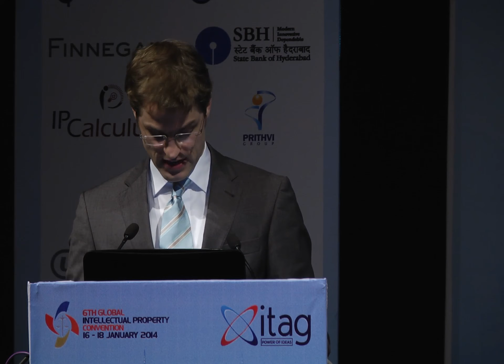Dr. Alex B Berger Technical Session X At GIPC 2014, Hyderabad, INDIA